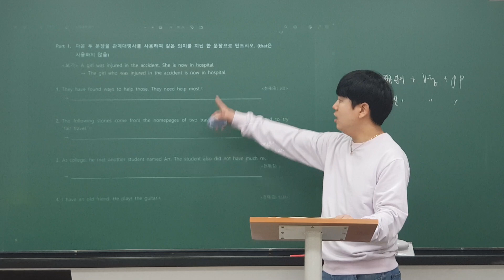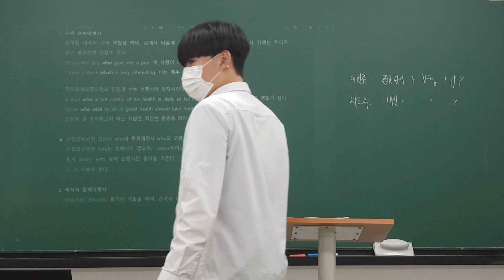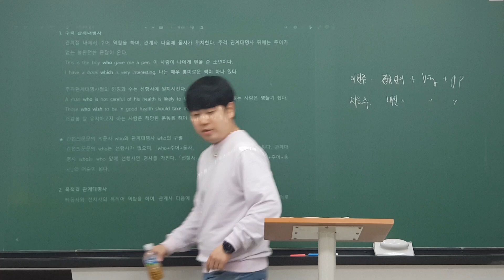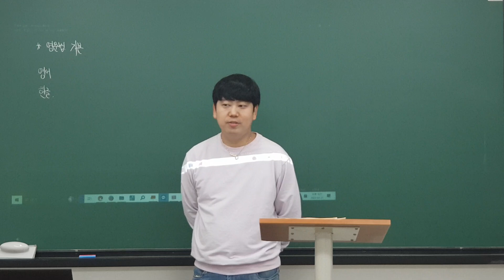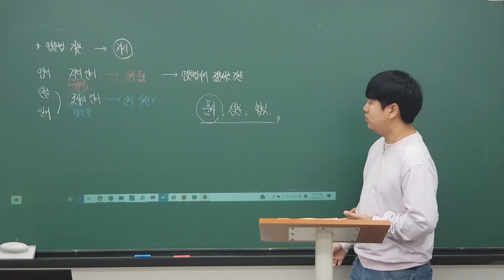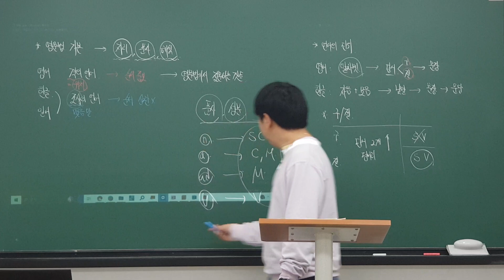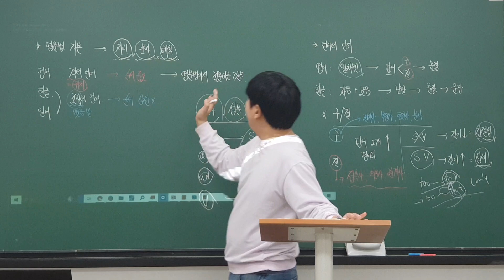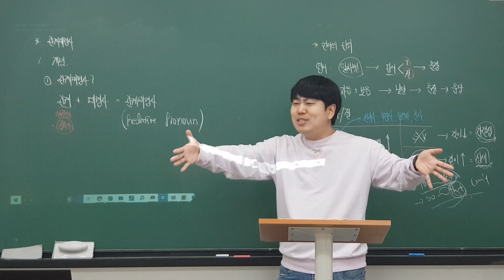230321 호곡중3 어법특강 1회차 (로이T) 2/3